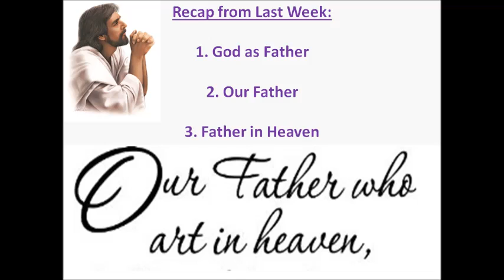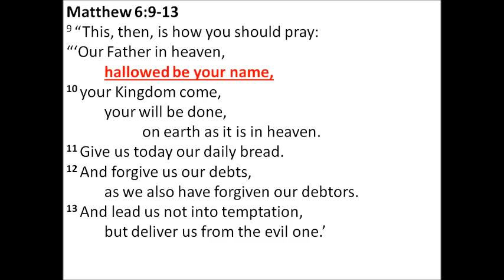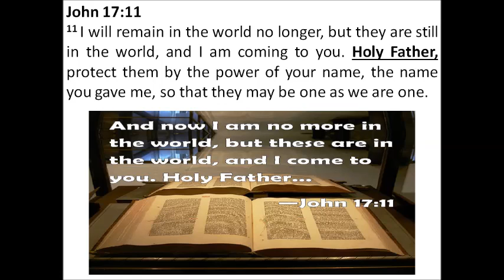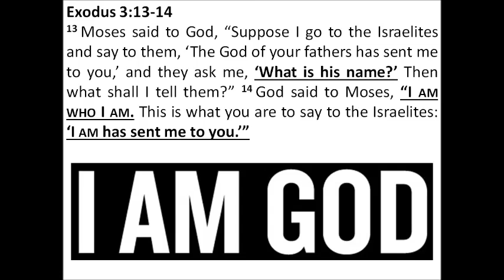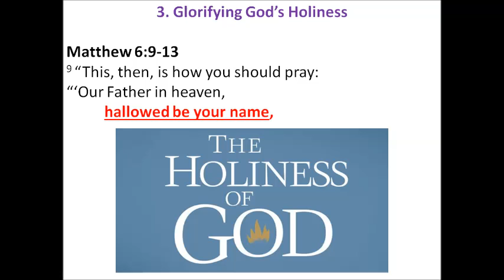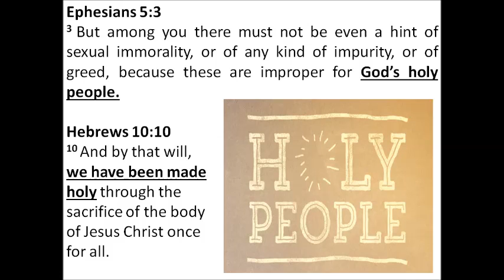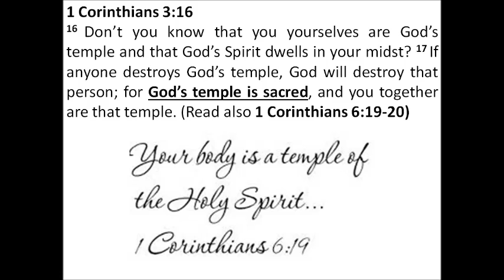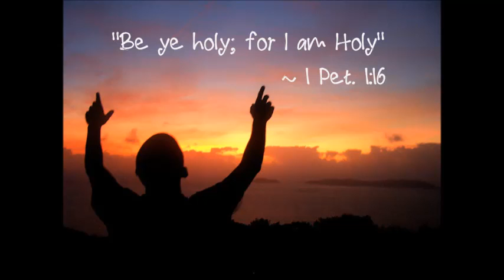Lord's Prayer_Bible Study_Part 3_20th Mac 2015